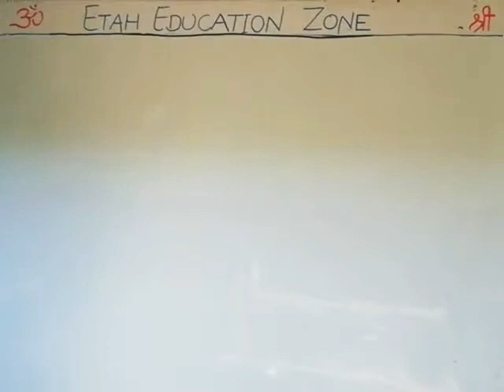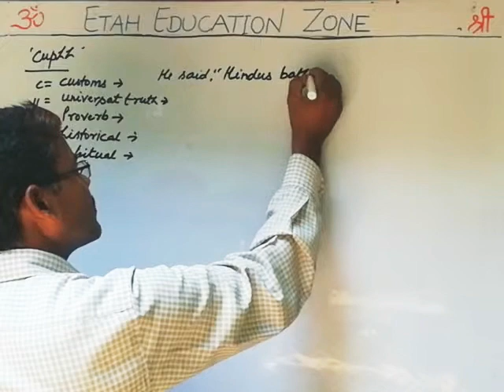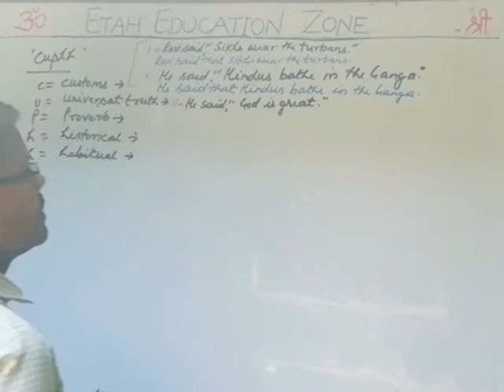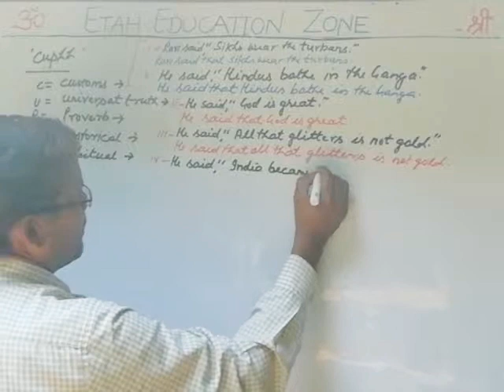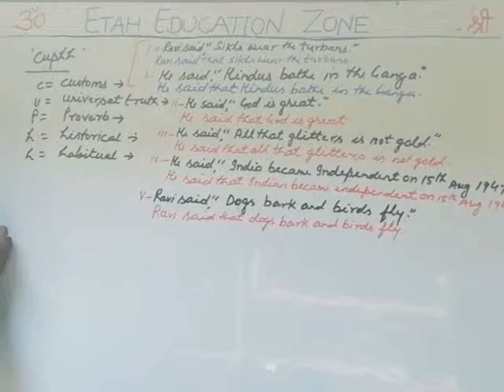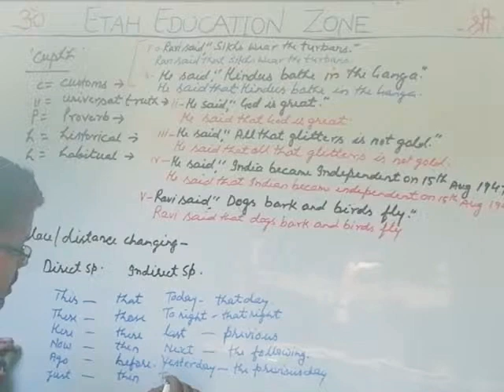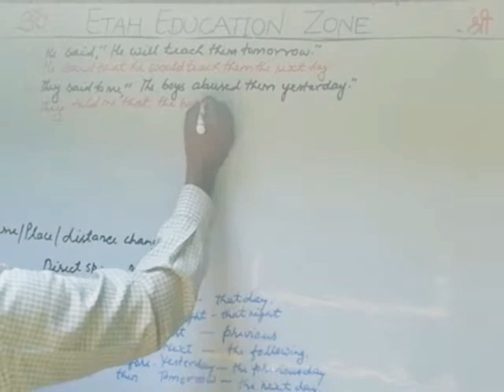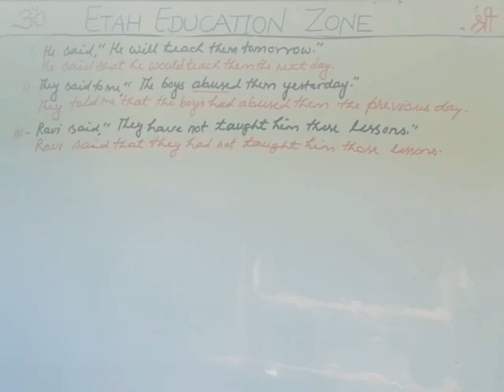Direct and indirect part -(2)